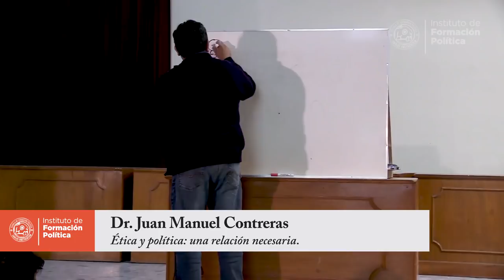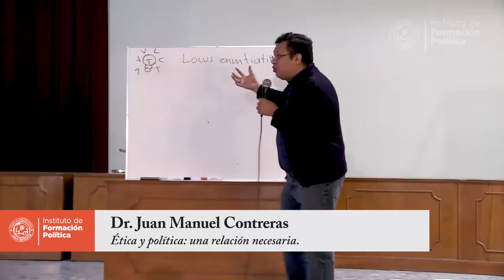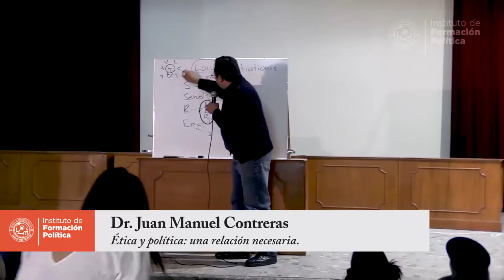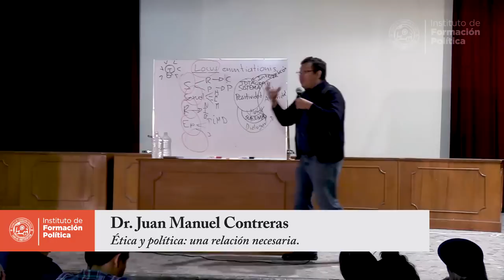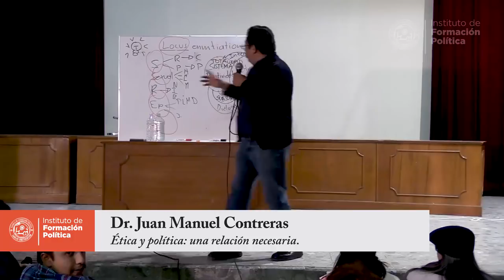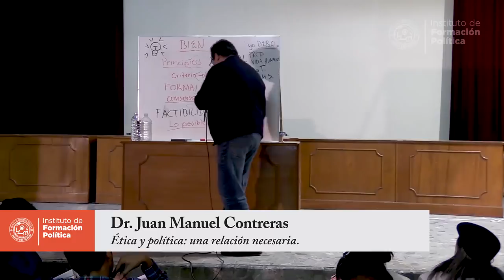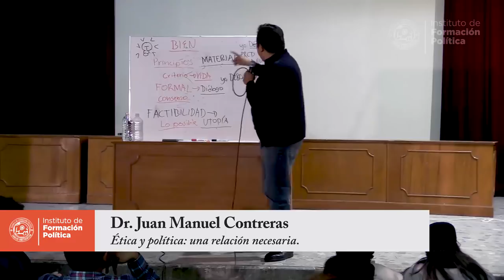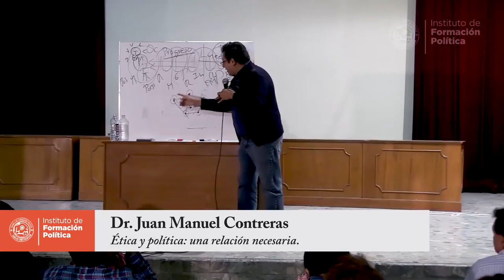Taller para formadores políticos: Ética y Política: una relación necesaria.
Imparte: Dr. Juan Manuel Contreras
29 de septiembre de 2018